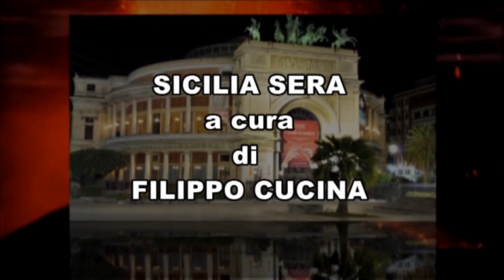SICILIA SERA - JAZZ A PALERMO FILIPPO CUCINA CON CARUSO, CARPI, VASAPOLLI, CRESCENTE, RANDISI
SICILIA SERA – L’INSEGNAMENTO DEL JAZZ AL CONSERVATORIO DI PALERMO – FILIPPO CUCINA NE PARLA CON CARMELO CARUSO (GIA’ DIRETTORE DEL CONSERVATORIO DI MUSICA DI PALERMO) E CON I DOCENTI MAURO CARPI (VIOLINISTA JAZZ), GIUSEPPE VASAPOLLI (COMPOSITORE), FABIO CRESCENTE (BASSO ELETTRICO), RICCARDO RANDISI (PIANISTA).